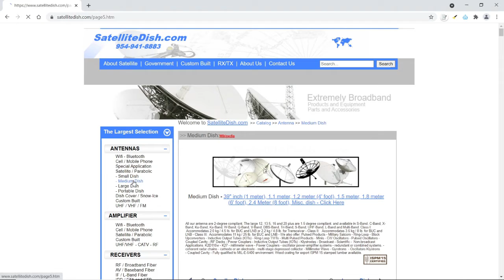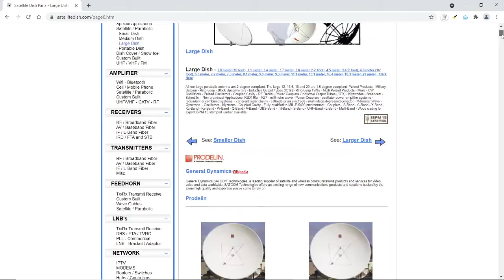3 7 Meter Satellite Dish 3 1 3 2 Antenna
3.7 Meter Dish, 3.0 and 3.1 Meter Satellite Dish Antenna